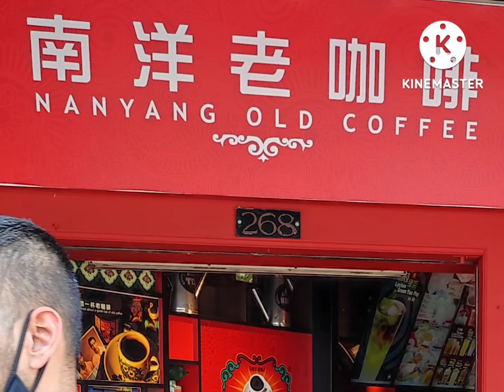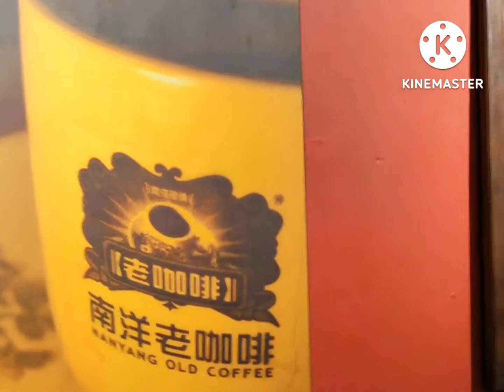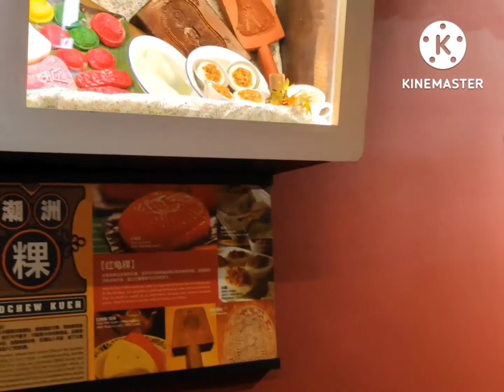Anil Naik - MyPost: My Tour of Singapore.Have you heard of an old Coffee museum in China Town?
Yes there's an old traditional restaurant in China Town. It's quite popular among the locals. You get very good coffee served the traditional way.